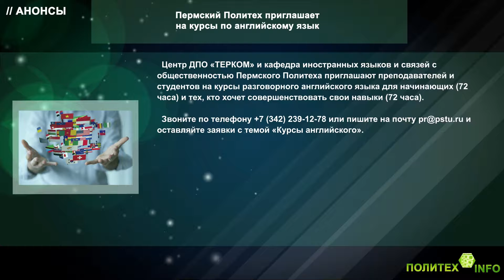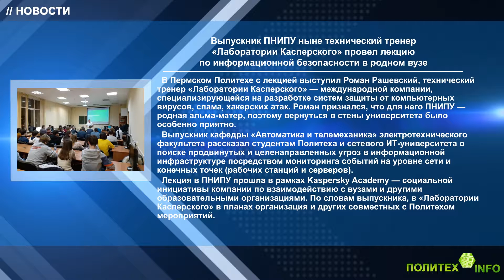Политех-инфо. Выпуск 269